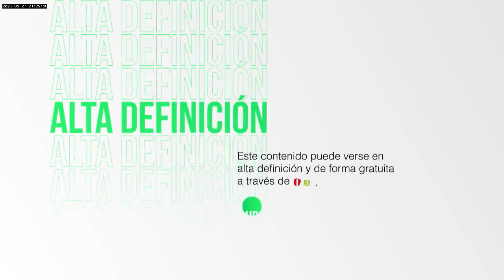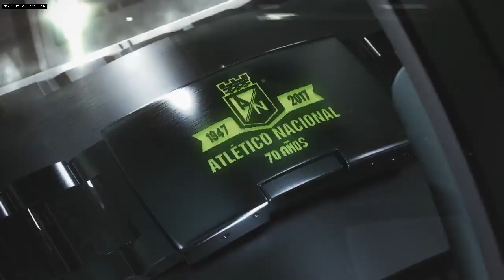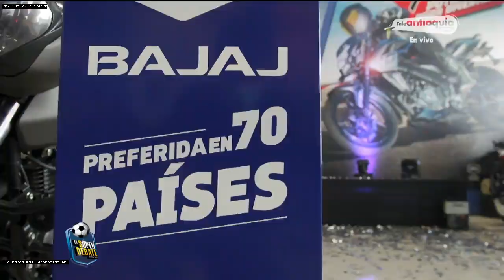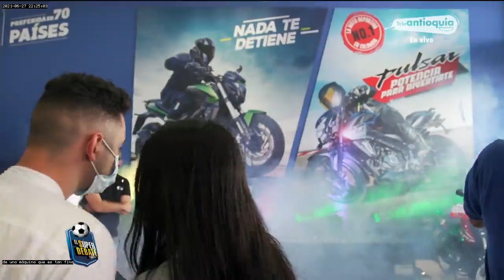SÚPER DEBATE 27 DE JUNIO DE 2021